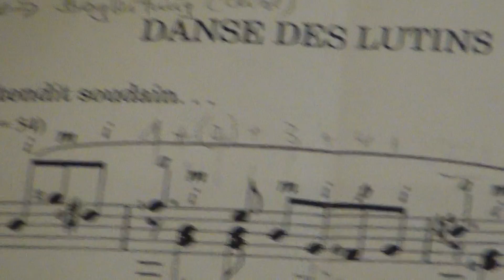DANSE DES LUTINS played by DANIIL BOBROV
Daniil Bobrov (born 2003) present "Danse des Lutins" (Felix Fourdrain)
Daniil currently studying at the conservatory Johann Joseph Fux in Graz
His Teacher ist Prof. Johann Palier